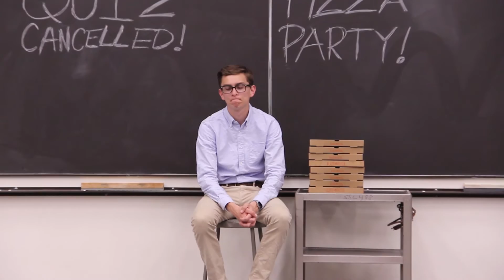Rainy Days and Mondays - Soulstice League 2014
They always get us down.

Director: Evan Scheps
Editor: Alan Wu